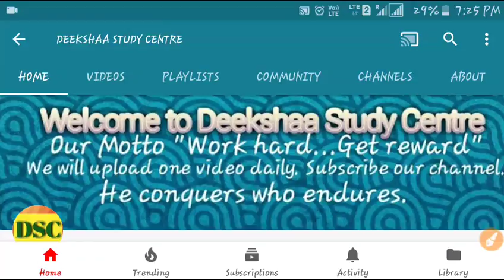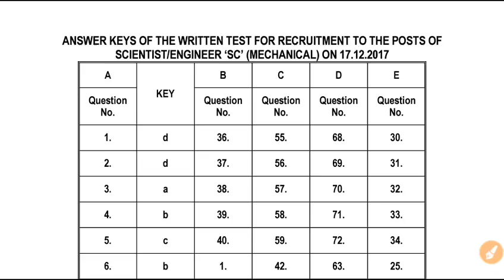ISRO Scientist/Engineer Exam 2017//ANSWER KEY OUT//In Hindi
ISRO Scientist/Engineer Exam 2017 ANSWER KEY OUT. Please check it now. So please watch the video till the end.